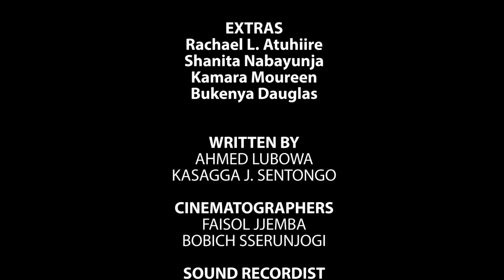Kebisebuka Episode 88